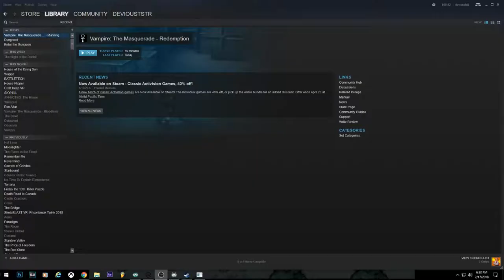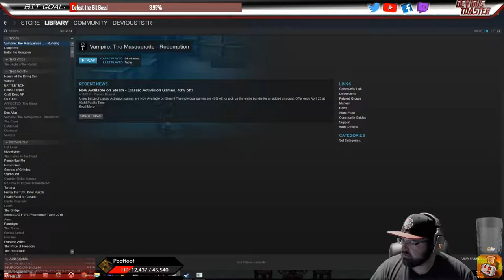Vampire the Masquerade: Redemption (1) - Sweet Nunnery Caboose!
Oh dang, the purity is REAL! *wink wink*